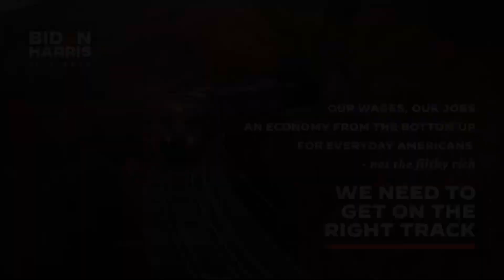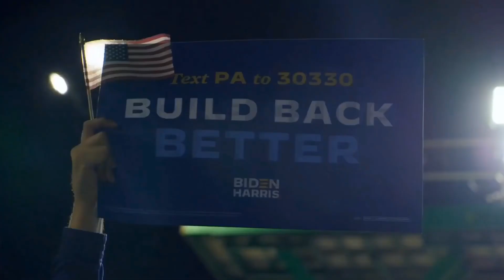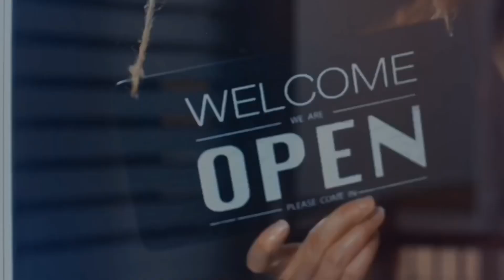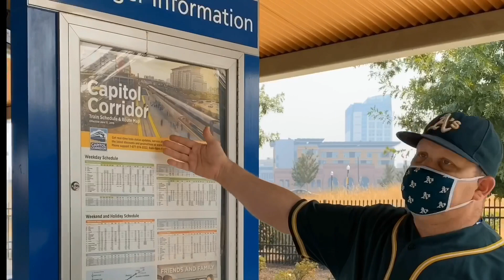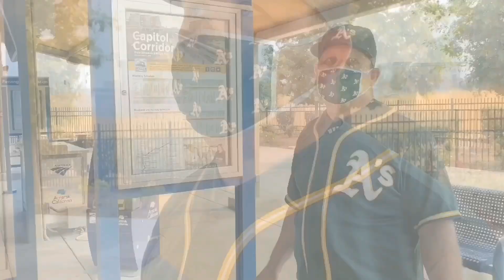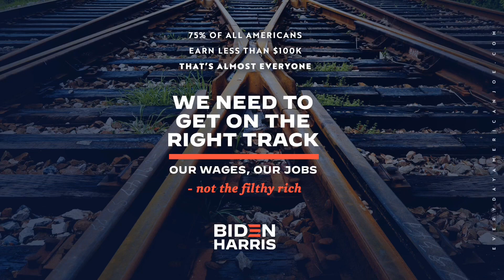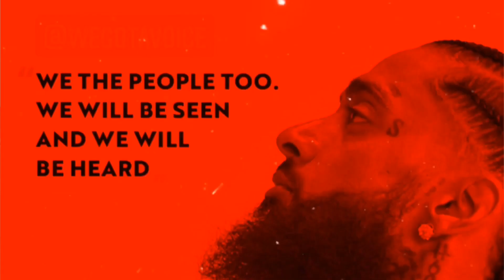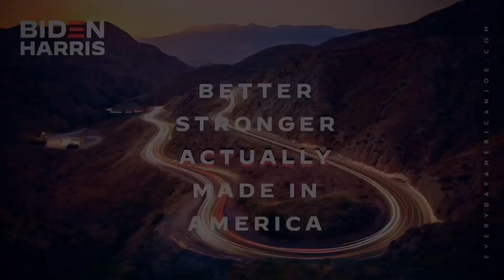Biden’s Rail & Infrastructure Plan - Interview at Amtrak Capitol Station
Jacquelyn flew from New York / New Jersey to join together and meet everyday Joes, Janes & Jacquelyns just like us - everyday Americans, and talk about Joe Biden’s Plans for working Families, unions, the 2nd Great Railroad Revolution and what the 18.7 Million jobs, wage increases and tax cuts to regular Americans means for us.

We interviewed Mike, who gave us a private tour of the main hub connecting all of the United States, Amtrak, CalTrans, Greyhound, the bus system, BART and Inter-State travel. Mike is a 20+ year expert in transportation and rail, avid Amtrak rider and hasn’t had a promotion his entire term. Like many Americans, not only does he make the same wage as 30 years ago—he pays more taxes under Donald Trump’s top-down Trickle Down, rich-first economic policy. He’s incredibly knowledgeable, and really enthusiastic about a President Biden.

Mike spent his birthday taking us around, and helping us show Jacquelyn The Capitol, meet our local police, explore Old SacTown and hold an amazing event where we under our hundreds or Biden-Harris Window signs, got an overwhelming amount of honks, cheers, waves and fist pumps. In the only area we see Trump trucks regularly, we were blown away by the amount of enthusiasm for Joe and Kamala - even in the ‘ol town country.